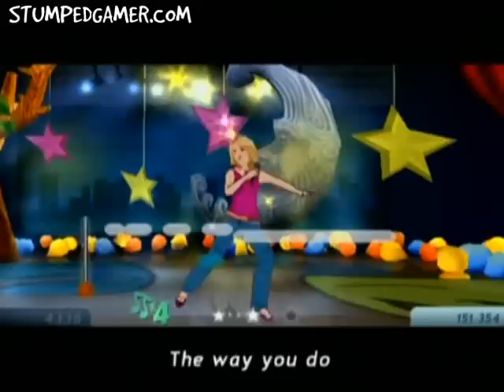High School Musical - Story - 03 - What Ive Been Looking For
We bought this originally for my daughter but since getting it we haven't been able to get Stacey off of it. So here is here first playthrough of a game and this time its High School Musical - Sing It! on the Nintendo Wii

Dont forget to check for this guide in its proper order and loads of other done by VERY talented directors.